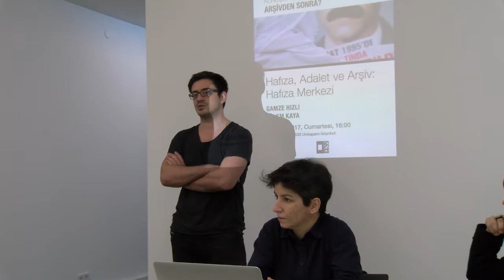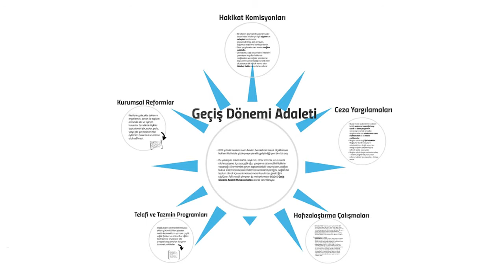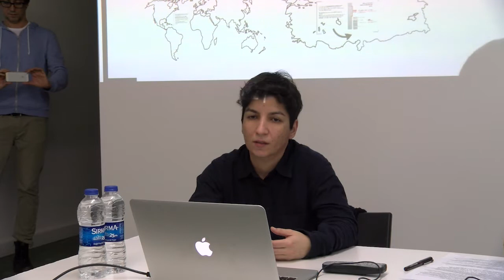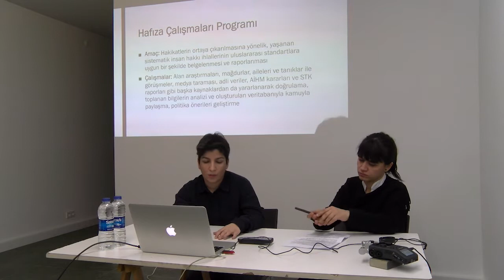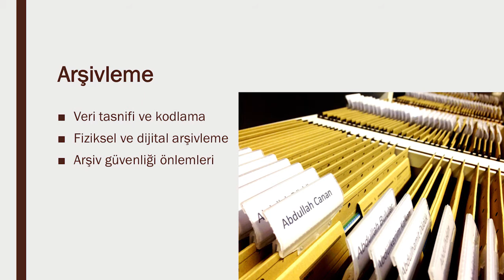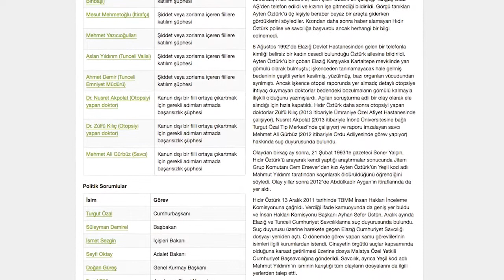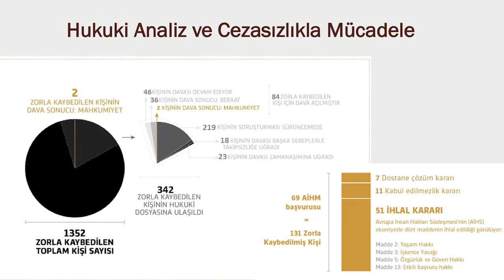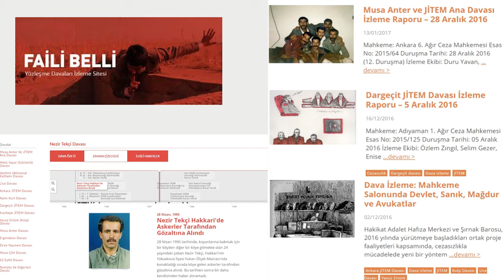Konuşma: "Hafıza, Adalet ve Arşiv: Hafıza Merkezi" - Gamze Hızlı, Özlem Kaya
Hafıza, Adalet ve Arşiv: Hafıza Merkezi
Gamze Hızlı, Özlem Kaya

Arşivden Sonra? konuşma dizisinin  konuğu olan Gamze Hızlı ve Özlem Kaya, Hafıza Merkezi’nin arşivini ve çalışma metodolojisini katılımcılarla paylaştılar. Hafıza Merkezi, Türkiye’de insan hakları ihlallerinin belgelenmesine, emsal olabilecek davaların takibine, mağduriyetlerin onarılmasına ve hak ihlallerinin toplumun geniş kesimlerine anlatılmasına yönelik faaliyetler yürütmek amacıyla 2011 yılında kuruldu.